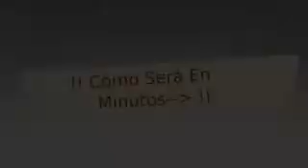! HOW TO MAKE FLOWERS. COMdetails! Learn to paint flowers is step by step!.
There are 32 downloadable videos. In 30 days to learn a profession for life and know how to make flowers and transform things into real beauties with techniques for painting flowers,